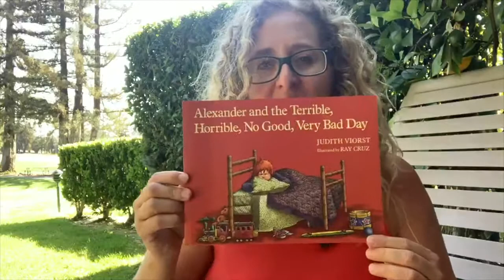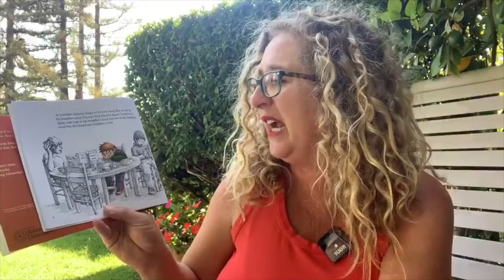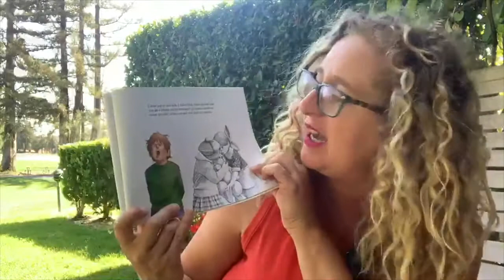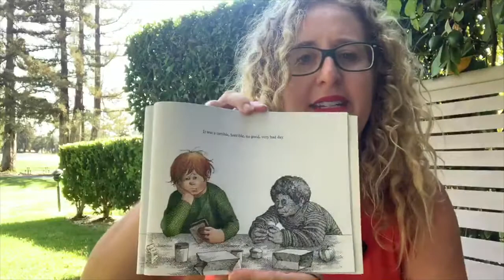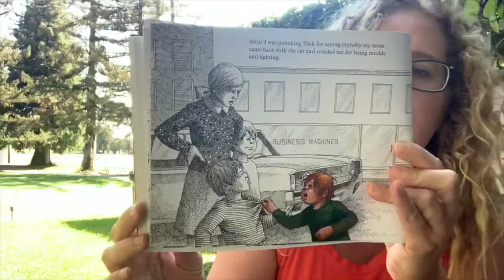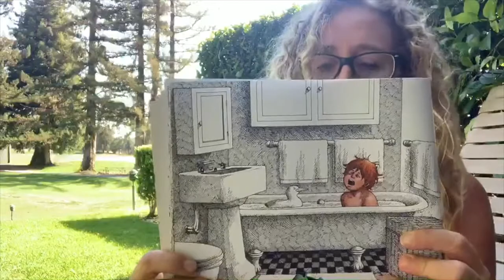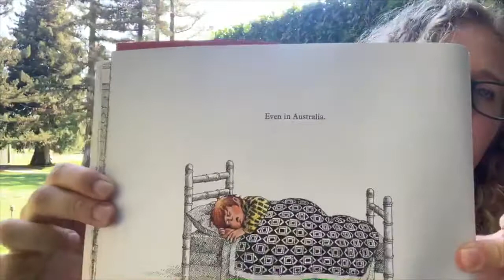Alexander and the Terrible, Horrible, No Good, Very Bad Day